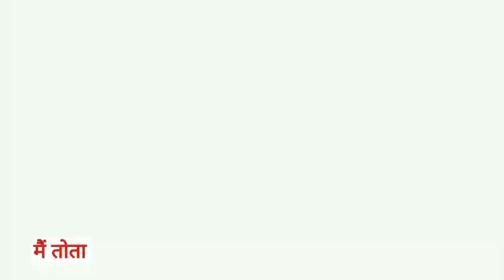Main Tota Main Tota | मैं तोता मैं तोता | Popular Hindi Rhymes | Cartoon Video | Hindi Kahaniyan